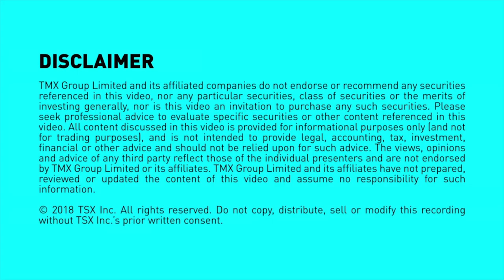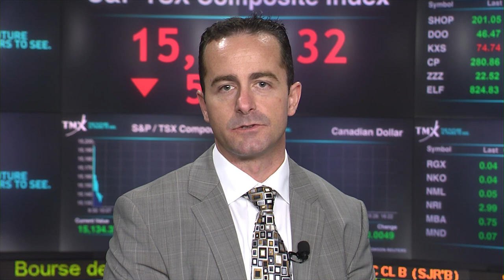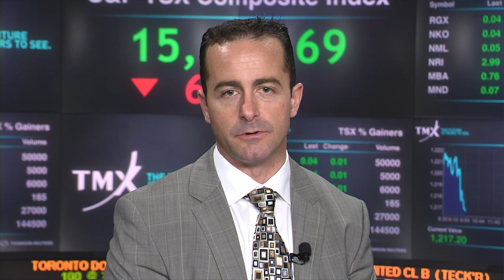Jason Simpson, President and CEO, Orla Mining Ltd.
Orla Mining
Filmed on: November 30, 2018